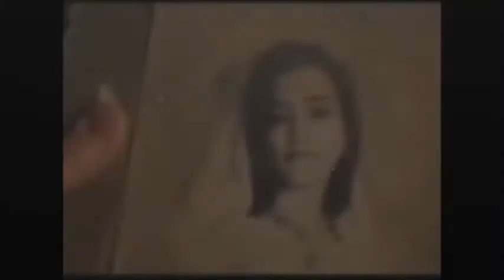♥С ДНЕМ РОЖДЕНИЯ СЕСТРА (when you wake up) 1♥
my first birthday video
dedicated to my dear friend Julia
made specially for her 22nd birthday